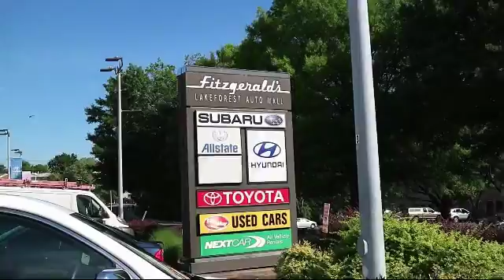2005 Ford Focus 4 Door Sedan 4dr Sdn Zx4 St Gaithersburg Germantown Clarksburg Rockville Urbana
2005 Ford Focus 4 Door Sedan 4dr Sdn Zx4 St Stock Number: H624584B Vin:1FAHP38ZX5W127321.